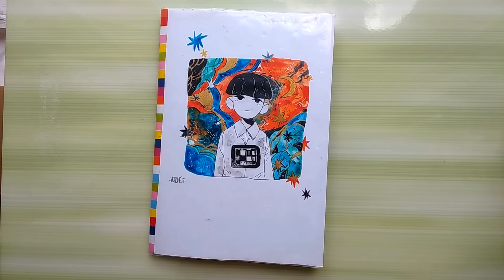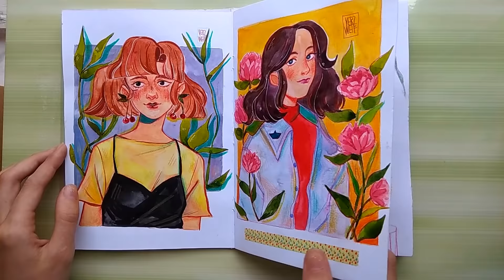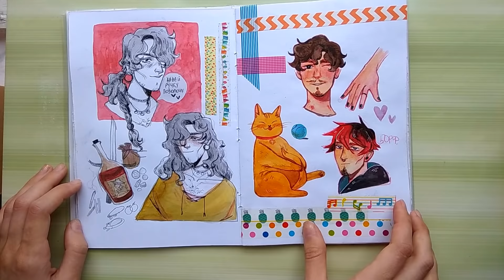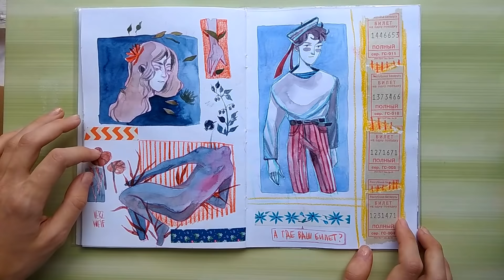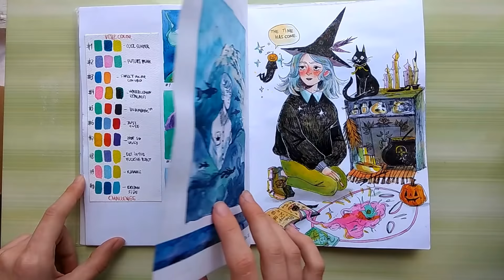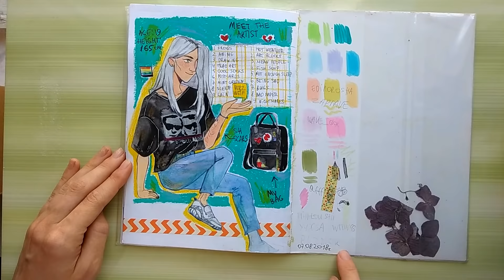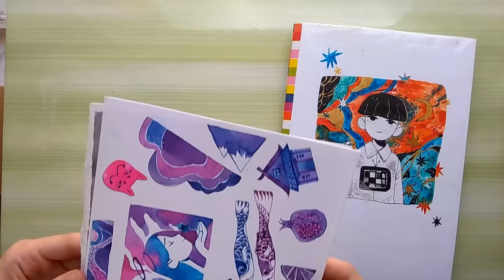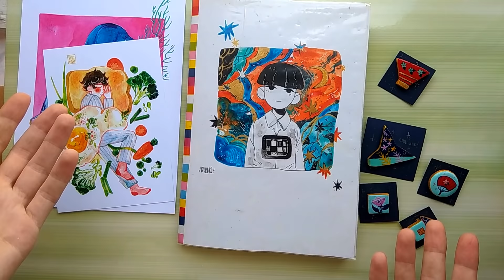АКВАРЕЛЬНЫЙ СКЕТЧБУК и еще кое-что личное